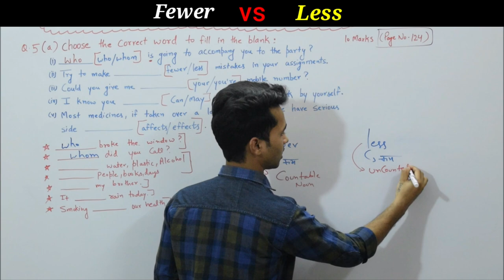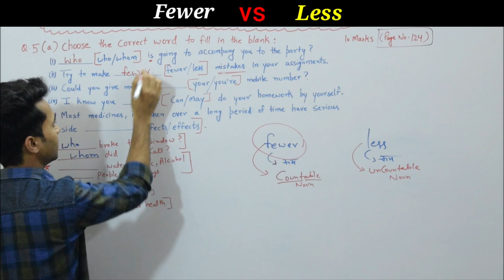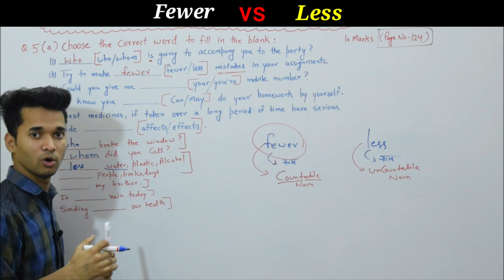Fewer vs Less || How to use Fewer or Less || Use of Less and Fewer || Fewer and Less Practice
fewer vs less || use of less and fewer || how to use fewer or less || fewer and less practice

Cover topics;
fewer vs less,
fewer meaning,
use of less and fewer,
less meaning,
difference between fewer and less,
how to use fewer or less,
fewer and less difference,
fewer and less usage,
fewer and less exercises,
fewer and less rule,
fewer and less quiz,
fewer and less practice,
Less vs fewer,
how to use less,
how to use fewer,
what is difference between less vs fewer,
what is difference between fewer vs less,